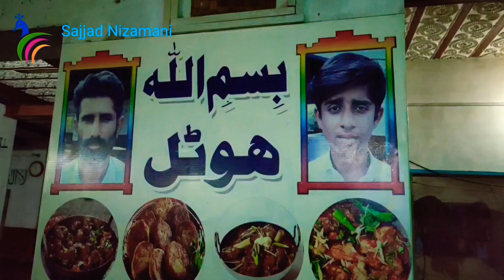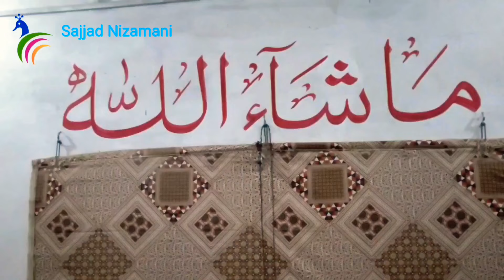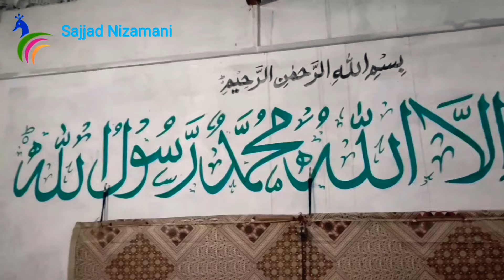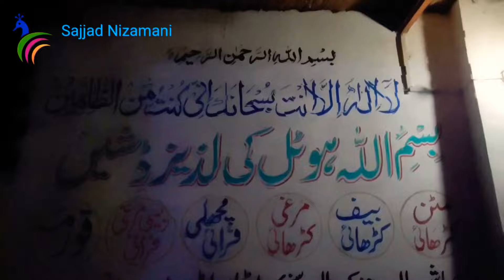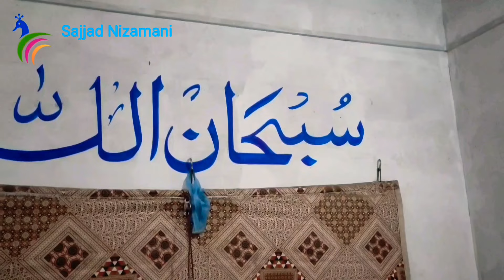Nizamani Hotel Vlog| My village Vlog|Tando Qaisar vlog| you tube vlog| Best vlog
Subscrib to my YouTube channel..

Subscrib Kiya dear friend's...?